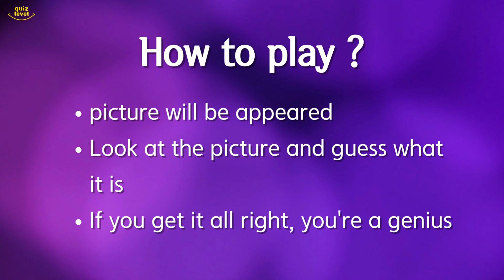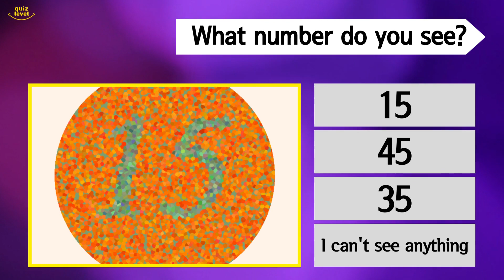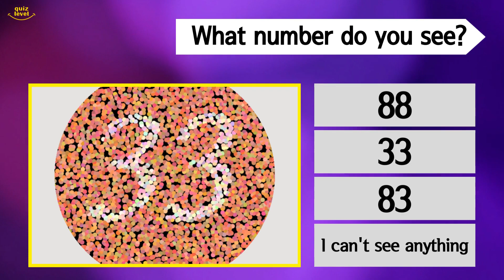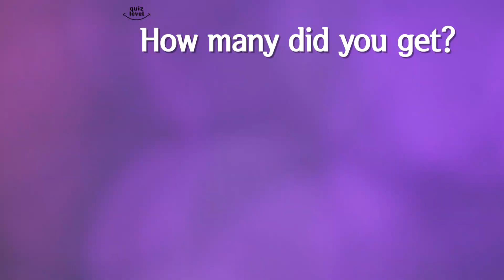What numbers do you see? Eye Test, Vision Test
📌 Another revenue model

Hello quizzers! Welcome to Quiz Level
How well do your eyes distinguish between different colors? There are 25 test color cognitive vision tests and presbyopia test plots that distinguish different colors.
Challenge the top 1% of the color recognition test now.

- Word quiz 🌿
- Geography & Map Quizzes 🌍
- Sports Quizzes (Mainly Football Quizzes) ⚽
- Car Quizzes 🚗
- General Knowledge Quizzes 👨
- Science & Tech 🔬
- Brain Games 🧠
- Gaming Quizzes 🎮
- Math Quizzes 📐

Just enjoy your life with your good family!